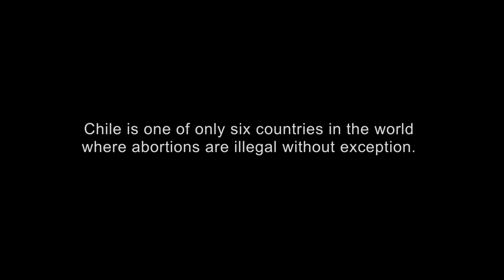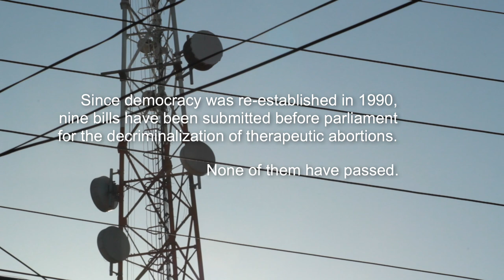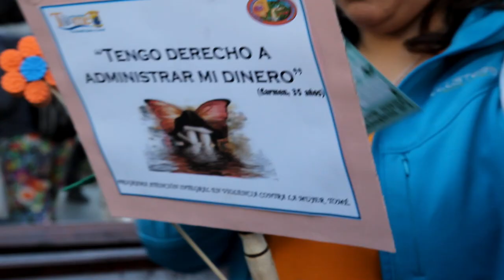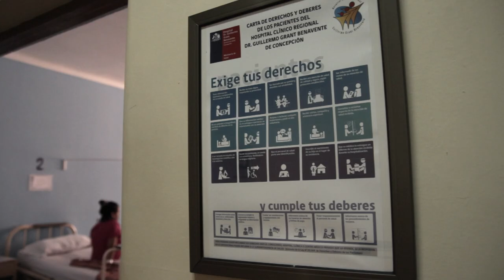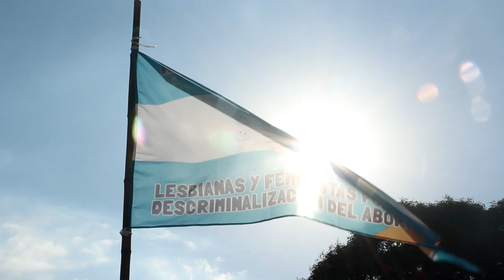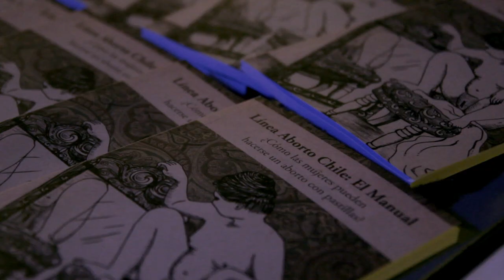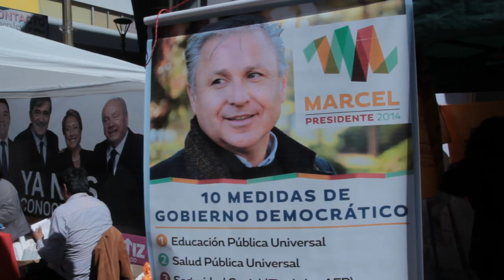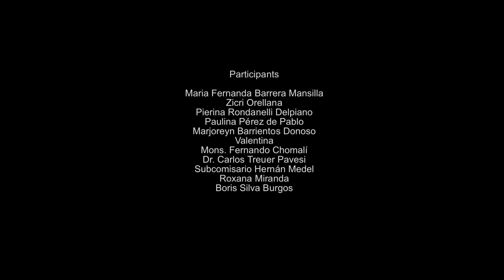The Abortion Hotline - True Story Documentary Channel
In Chile, where abortion remains illegal and punishable by imprisonment, we follow a group of young activists who run an underground abortion hotline. Our protagonist Mafe is backed by a group of trusted volunteers who dedicate their evenings to answering calls and advising pregnant women in distress. But change is in the air. After a heated election campaign, the new President has promised to loosen laws related to abortion. As the debate intensifies, we witness first-hand the trials and tribulations of the hotline as they find themselves taking centre stage. Election promises become diluted, allegiances are formed and broken with opportunists profiting from illegal abortions and the countries deep divisions are laid bare. Can the hotline survive personal differences, will they remain safe from the authorities or will progressive reforms render the abortion hotline obsolete?